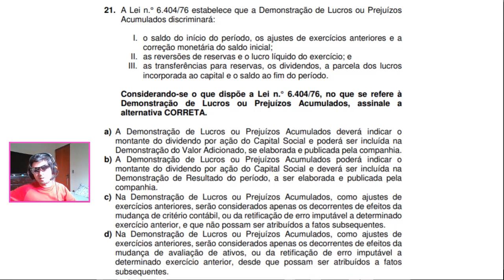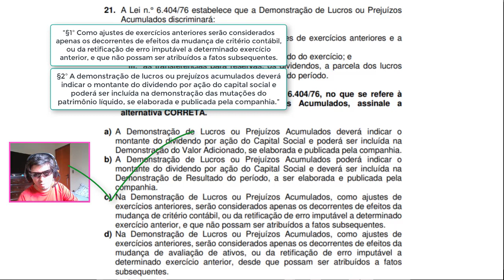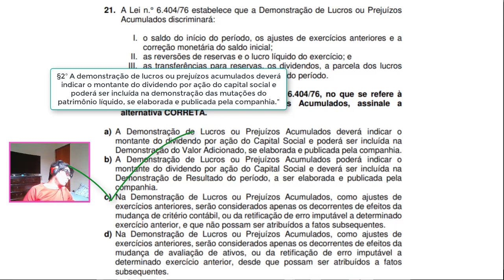🔴 Questão 21 – CRC 02/2017 – Prova Bacharel – Demonstração de Lucros ou Prejuízos Acumulados -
21. A Lei n.° 6.404/76 estabelece que a Demonstração de Lucros ou Prejuízos
Acumulados discriminará:
I. o saldo do início do período, os ajustes de exercícios anteriores e a
correção monetária do saldo inicial;
II. as reversões de reservas e o lucro líquido do exercício; e
III. as transferências para reservas, os dividendos, a parcela dos lucros
incorporada ao capital e o saldo ao fim do período.
Considerando-se o que dispõe a Lei n.° 6.404/76, no que se refere à
Demonstração de Lucros ou Prejuízos Acumulados, assinale a
alternativa CORRETA.
a) A Demonstração de Lucros ou Prejuízos Acumulados deverá indicar o
montante do dividendo por ação do Capital Social e poderá ser incluída na
Demonstração do Valor Adicionado, se elaborada e publicada pela companhia.
b) A Demonstração de Lucros ou Prejuízos Acumulados poderá indicar o
montante do dividendo por ação do Capital Social e deverá ser incluída na
Demonstração de Resultado do período, a ser elaborada e publicada pela
companhia.
c) Na Demonstração de Lucros ou Prejuízos Acumulados, como ajustes de
exercícios anteriores, serão considerados apenas os decorrentes de efeitos da
mudança de critério contábil, ou da retificação de erro imputável a determinado
exercício anterior, e que não possam ser atribuídos a fatos subsequentes.
d) Na Demonstração de Lucros ou Prejuízos Acumulados, como ajustes de
mudança de avaliação de ativos, ou da retificação de erro imputável a
determinado exercício anterior, desde que possam ser atribuídos a fatos
subsequentes.